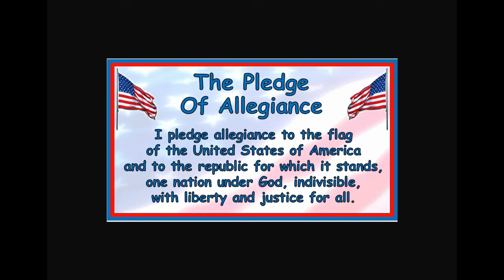12/16/20 Morning Announcement